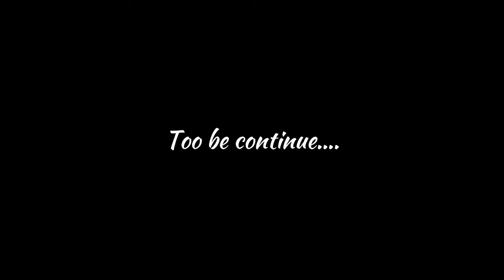Dry meat preparation by tasty wheels 2.0